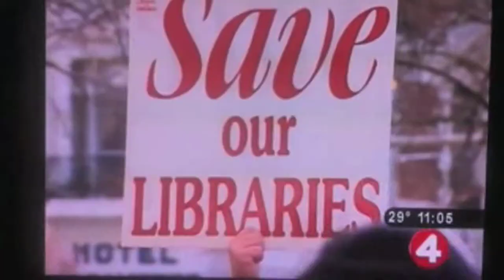OCCUPY BUFFALO // CHRIS COLLINS //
my contribution to the man that gutted buffalo's public library system.
occupy wall street
occupy all streets
occupy everything